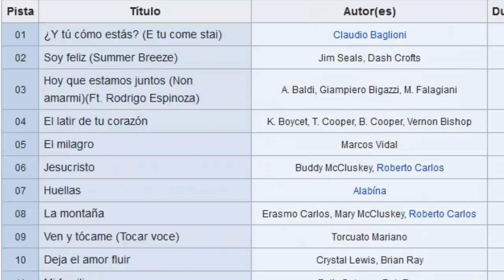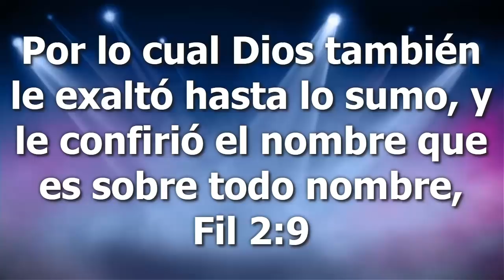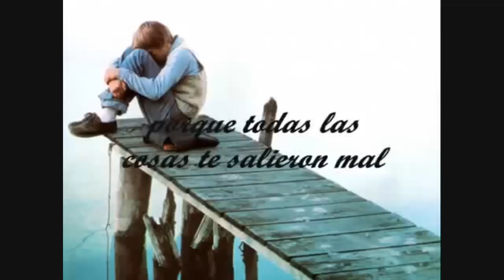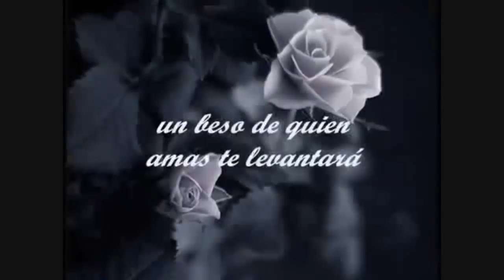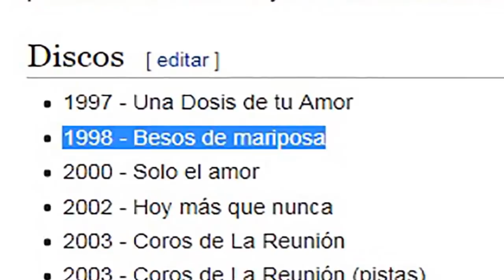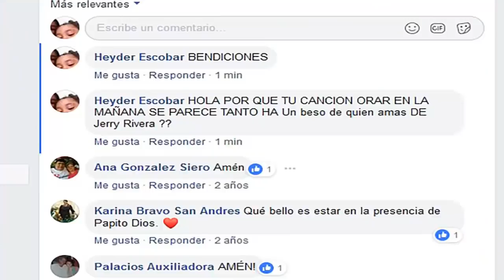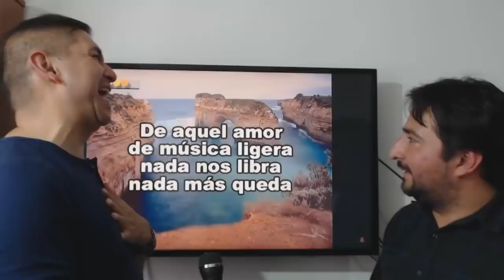PLAGIO EN LA MÚSICA CRISTIANA 2 -- INOCENTES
Acusados pero inocentes, algunos cantantes cristianos han sido injustamente acusados de plagio, de la misma forma algunos cantantes seculares hoy examinaremos su obra.